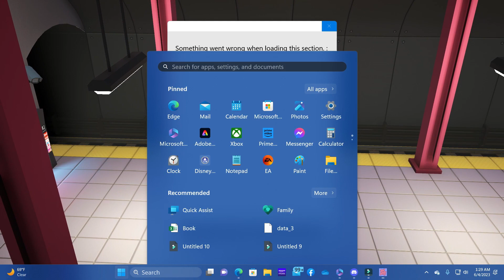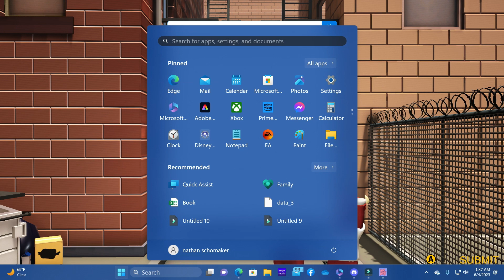A Drop In The Goo /Gang Beasts #6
This is our 6th video of playing Gang Beasts.